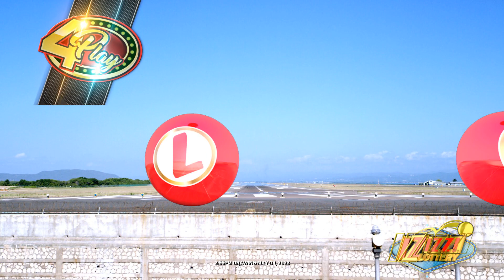IZIZZI Lottery Short 2_55pm 3 05/04/2023